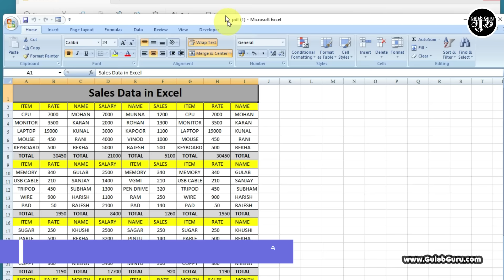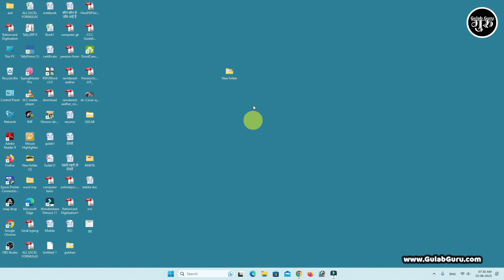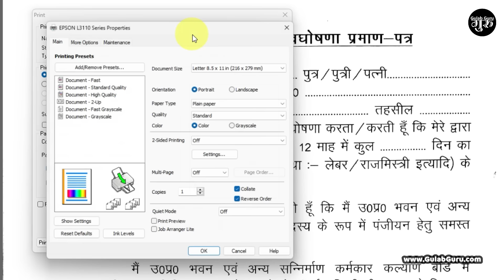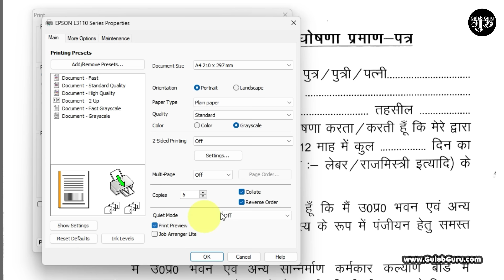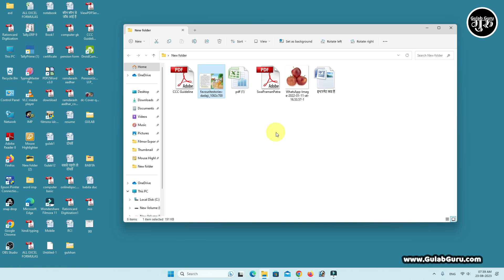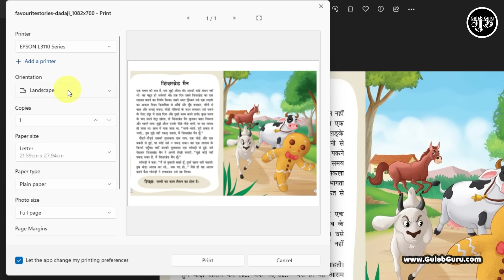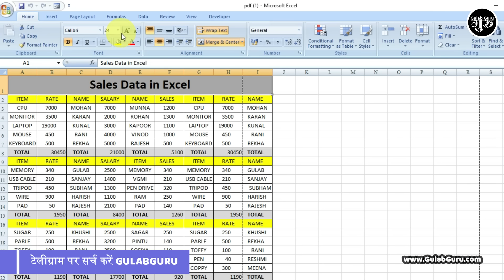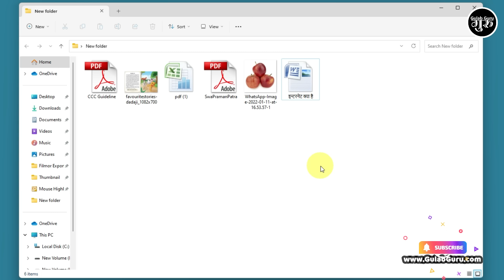कंप्यूटर से प्रिंट कैसे निकाले || Computer Se Print Out Kaise Nikale